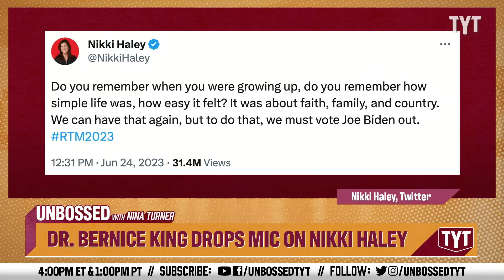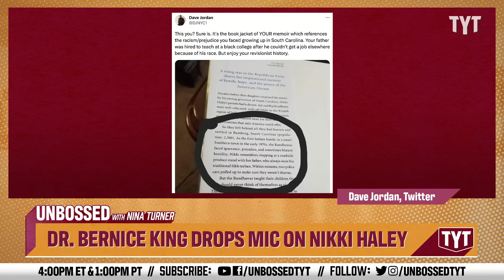Dr. Bernice King BRUTALLY Wrecks Ignorant Republican Nikki Haley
Former South Carolina Governor Nikki Haley gets destroyed on Twitter for her flawed, terrible tweet about upbringing by a variety of people, including Dr. Bernice King. Senator Nina Turner and Jackson White break it down on Unbossed.

On April 14, 1967, Martin Luther King, Jr. gave a speech entitled “The Other America” at Stanford University. Read the speech transcript here.

Martin Luther King, Jr.: (00:44)
Mr. Bell, and members of the faculty and members of the student body of this great institution of learning, ladies and gentlemen. I have several things that one could talk about before such a large, concerned, and enlightened audience. There are so many problems facing our nation and our world, that one could just take off anywhere. But today, I would like to talk mainly about the race problem, since I have to rush right out and go to New York to talk about Vietnam tomorrow, and I’ve been talking about it a great deal this week and weeks before that.

Martin Luther King, Jr.: (01:32)
And I’d like to use as a subject from which to speak this afternoon, the other America. And I use this subject because there are literally two Americas. One America is beautiful for our situation. And in a sense, this America is overflowing with the miracle of prosperity and the honey of opportunity. This America is the habitat of millions of people who have food and material necessities for their bodies and culture and education for their minds, and freedom and human dignity for their spirit. In this America, millions of people experience every day the opportunity of having life, liberty, and the pursuit of happiness in all of their dimensions. And in this America, millions of young people grow up in the sunlight of opportunity.

Martin Luther King, Jr.: (03:02)
But tragically and unfortunately, there is another America. This other America has a daily ugliness about it that constantly transforms the buoyancy of hope into the fatigue of despair. In this America, millions of work-starved men walk the streets daily in search for jobs that do not exist. In this America, millions of people find themselves living in rat-infested, vermin-filled slums. In this America, people are poor by the millions. And they find themselves perishing on a lonely island of poverty, in the midst of a vast ocean of material prosperity.

230626__UB03DrBerniceKingDropsMicOnNikkiHaley